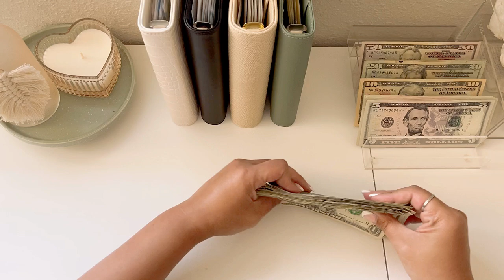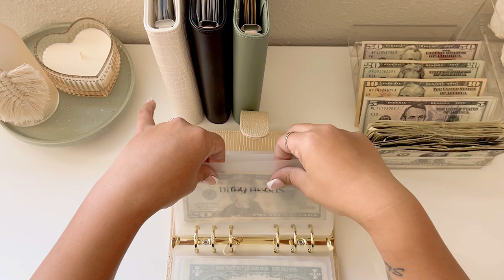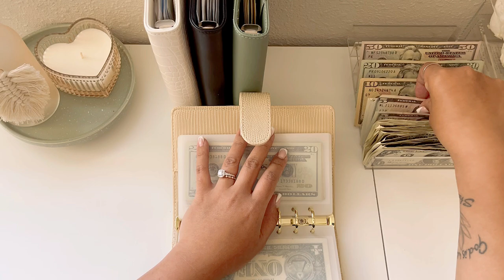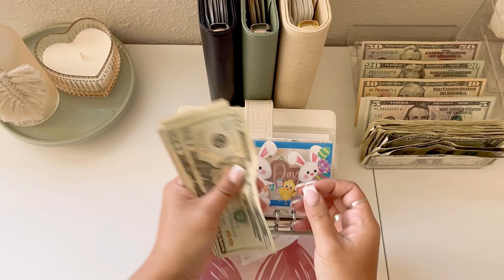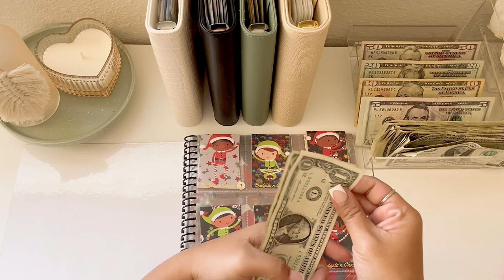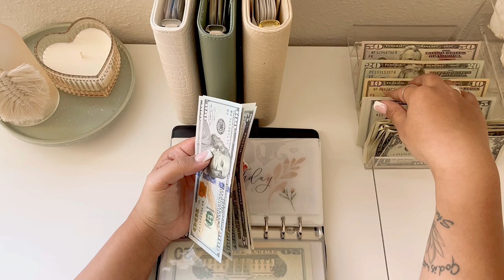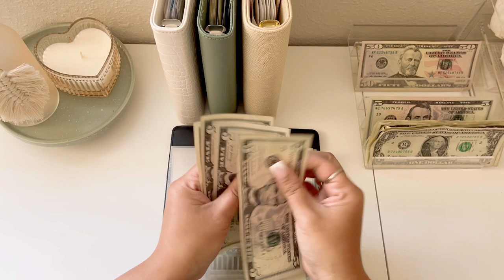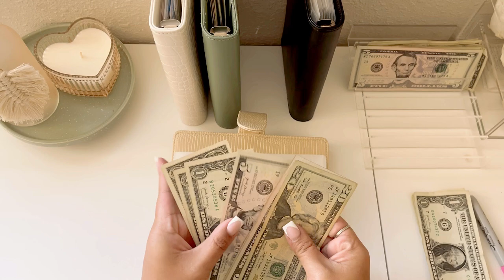First Cash Stuffing of 2024 | cash stuffing $288 | low income